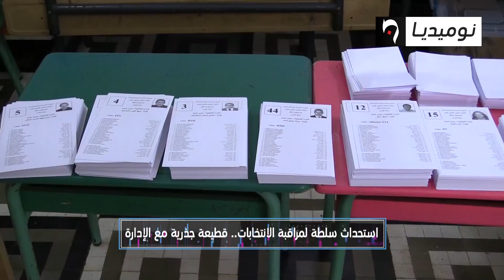في المزاد: سلطة لمراقبة الانتخابات.. هل هي القطيعة مع الإدارة ؟